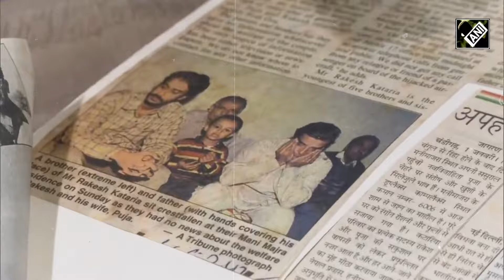“Will not watch, don’t want to go in flashback...” Survivor of IC-814 shares traumatic experience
Following Netflix’s ‘IC 814’ controversy, Rakesh Kataria, a survivor of the IC-814 Kandahar hijacking’s husband spoke to ANI on September 05. He said that he will not watch the series as he doesn’t want to go into flashback.